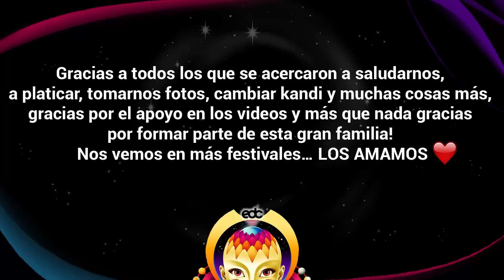EDC MÉXICO 2018 DIA 2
hola que tal amigos!! aquí el día 2 de EDC México 2018, en general el evento fue inolvidable, gracias a todos! lo hicieron ustedes!!!